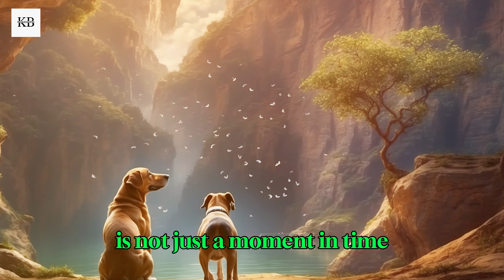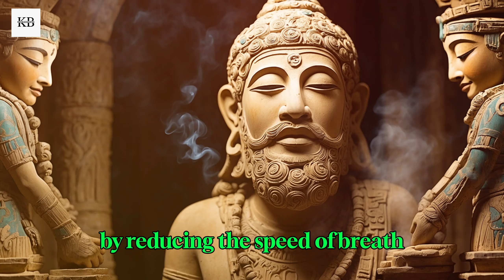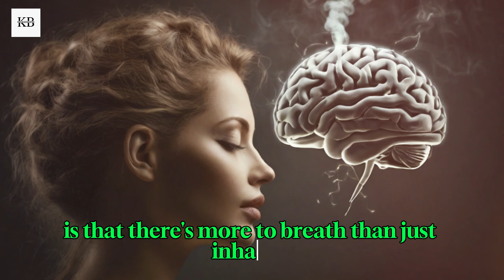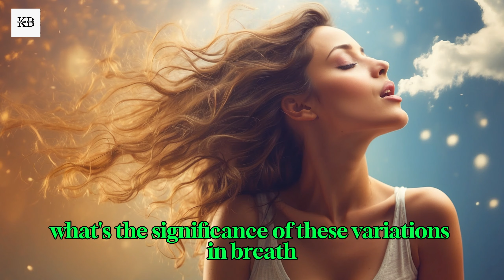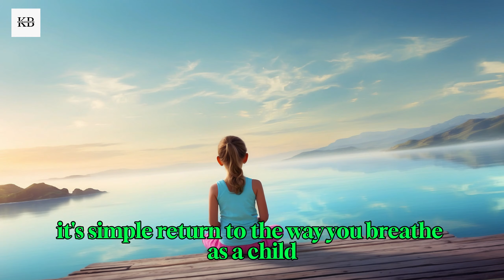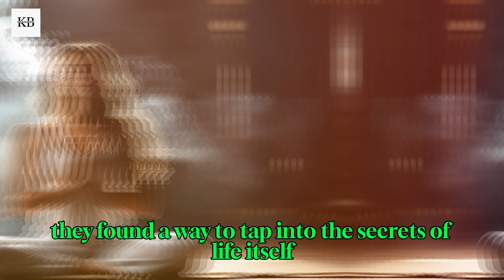Relationship Between Breathing and Mind - A Buddhist Zen Story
In this captivating YouTube video, we delve into the profound relationship between breathing and the mind, guided by a timeless Buddhist Zen story. 🌬️🧘‍♂️

🔍 Video Title: “Unlocking the Secrets of Ancient Wisdom: The Relationship Between Breath and Mind” 🎥 Description: Embark on a journey of self-discovery as we explore the fascinating connection between our breath and our inner world. Drawing inspiration from a Zen Buddhist tale, we unravel the transformative power of mindfulness and conscious breathing.

🌟 Key Takeaways:

Breath Control: Discover how conscious breath control influences our mental state.
Mindfulness: Learn practical techniques to cultivate mindfulness through breath awareness.
Inner Peace: Explore how deep breathing practices lead to inner calm and serenity.
Zen Wisdom: Tap into ancient wisdom that transcends time and culture.